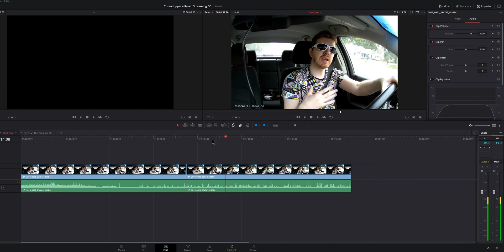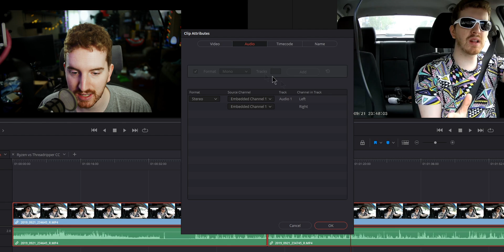How to fix LEFT SIDE audio in DaVinci Resolve - Turn Mono into Stereo (Resolve Rapid Tips)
Welcome to the first episode of Resolve Rapid Tips! Today I show you how to quickly fix mono audio only playing in the left side - a big annoyance with how Resolve handles mono audio. This way you can make stereo audio from a mono track with no issues. This works on both video and audio-only files.